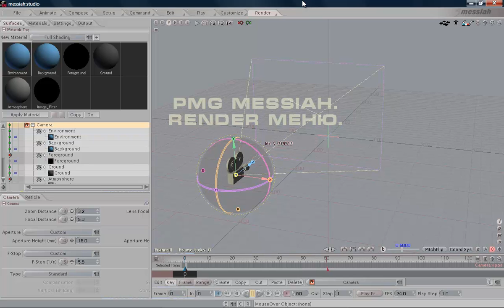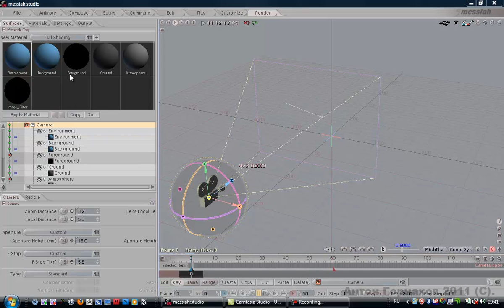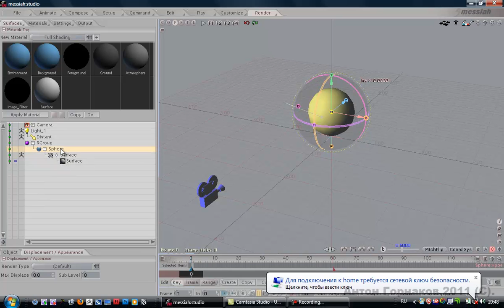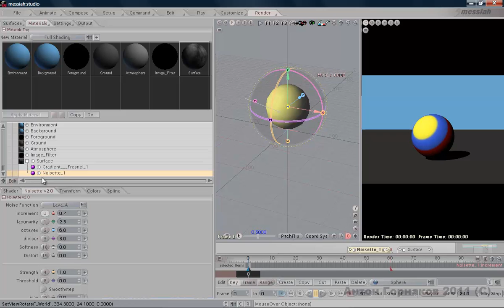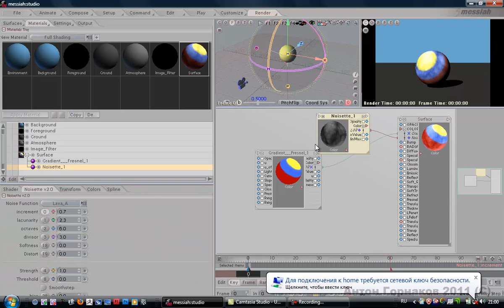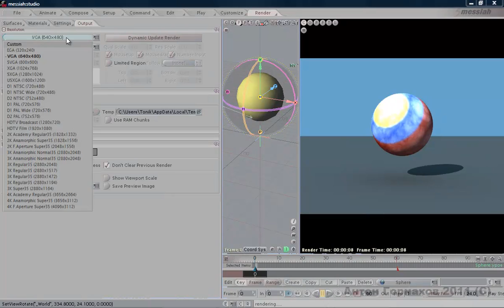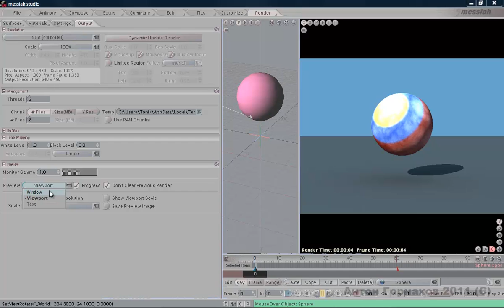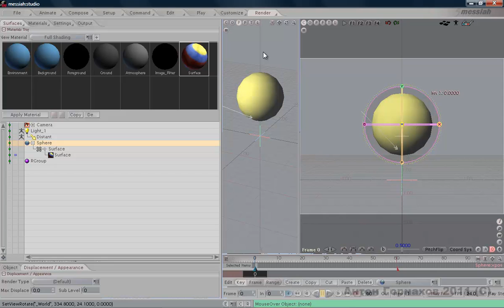PMG Messiah 10. Render меню.